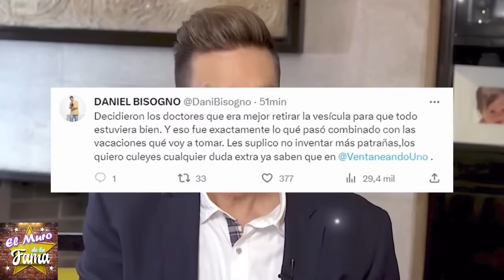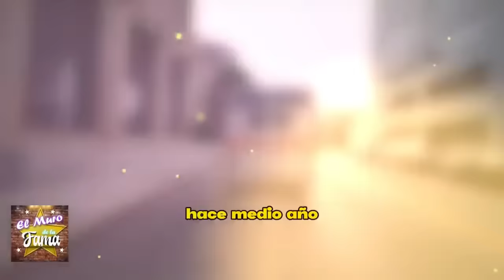🎚️🖤Escándalo Total: La Desgarradora Caída de Daniel Bisogno en su Lecho de M.-U.-E.-R.-T.-E😭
elmurodelafama

¡ BIENVENIDOS ‼️

Entertainment
Television program
noticias de espectaculos
espectaculos noticias
noticias de la farandula
tv mexicana
Televisa espectaculos
chismes
escandalo de los famosos 2023
farandula 2023
chisme de farandula
karol tamiko
programa hoy
suelta la sopa
polemica
Ventaneando